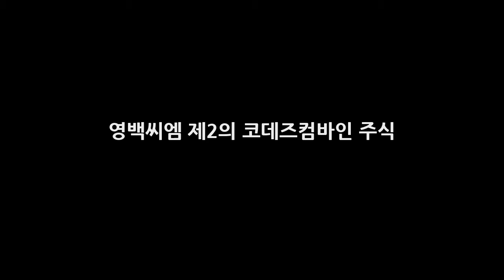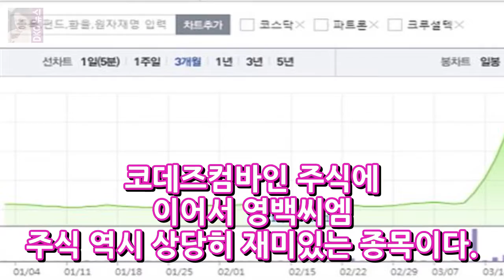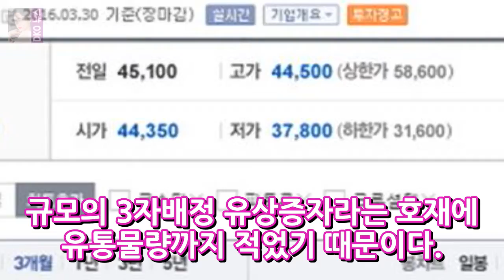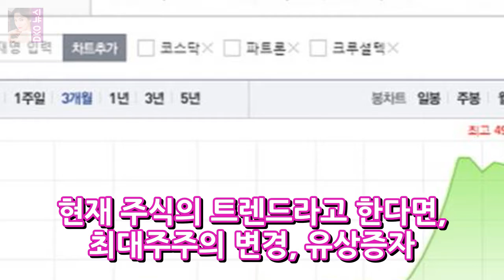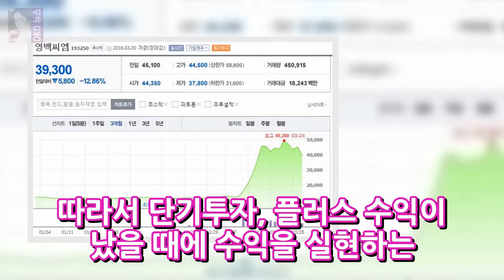영백씨엠 제2의 코데즈컴바인 주식 DKO 뉴스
코데즈컴바인 대한민국 역사에 남을 주식이라고 할 수 있다. 그 이유는 1만원대의 주식이 18만원대까지 갔으며 관리종목이지만 한 때 시총 2위까지 오르는 등 이상 급등을 보였기 때문이다. 코데즈컴바인이 이처럼 오를 수 있었던 이유에는 품절주의 하나로서 유통주식량이 적었기 때문이라고 할 수 있다. 어차피 주가가 많이 오르더라도 묶여 있는 주식은 팔 수가 없기 때문에 일부 큰 손들의 움직임에 주가가 움직일 수 있기..
국회의원 김경진 tbs 김어준 뉴스공장 불법 편향적 이효성 방송통신위원장 답변?  DKO 뉴스: